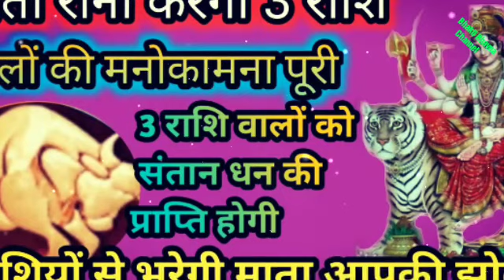3 राशि वालों पर माता करेंगी कृपा बदल जाएगी किस्मत।संतान धन प्राप्ति योग। horoscope। Astrology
3 Rashi valon par hogi Mata Durga ki kripa hogi putra dhan ki prapti

Jai Mata di swagat hai aapka mere YouTube channel per aaj Mene is video mein 3 rashiyon ke bare mein bataya hai